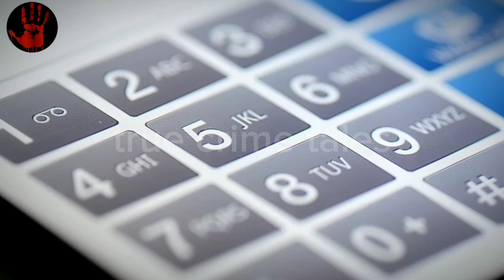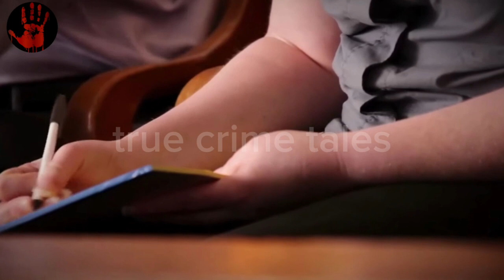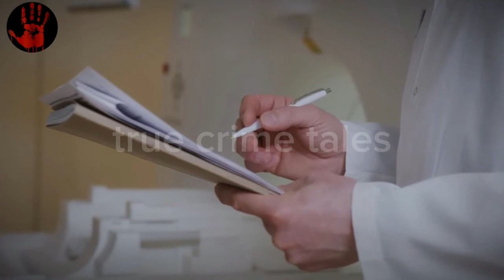The Chilling Case of Sierah Joughin! True Crime Documentary😱